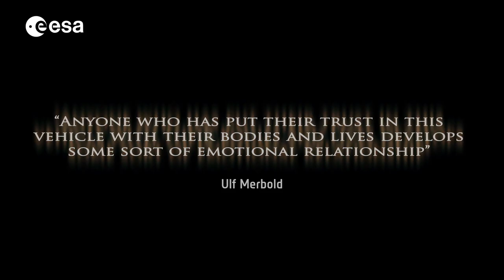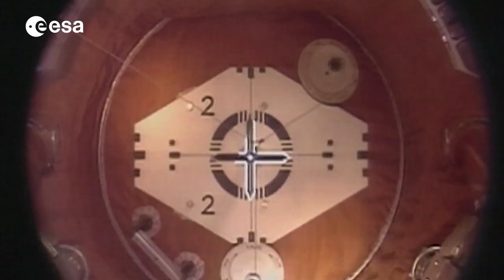Tribute to the Space Shuttle from the European astronauts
Space Shuttle is perhaps the most complex technological system ever built. In 30 years, it has flown 135 times and helped humankind to dispatch and partially even return many satellites and deep-space probes, to build the International Space Station and to conduct out-of-this-world science. The Shuttle has transported also 24 European astronauts to Earth orbit on 25 missions.
This video highlights these flights with European flavour - from STS-9 in 1983 to STS-134 in last May.